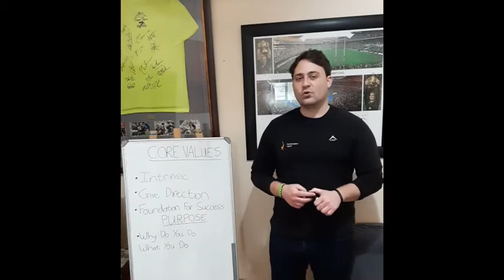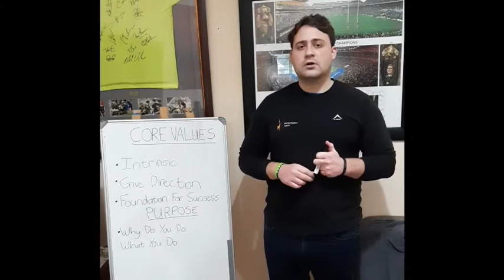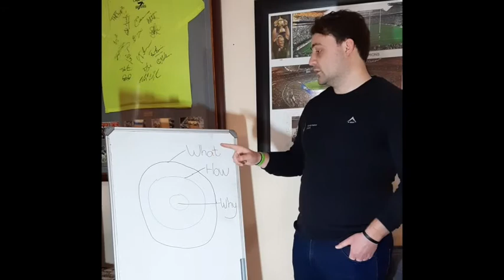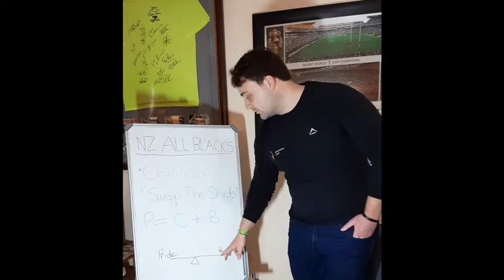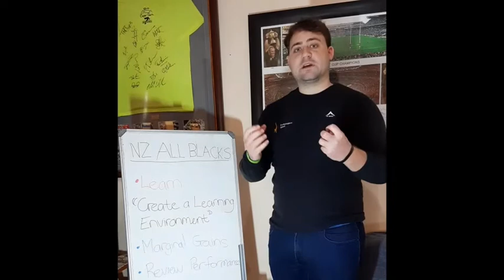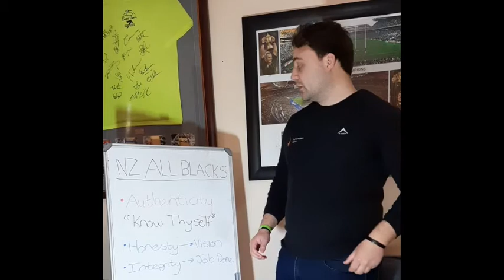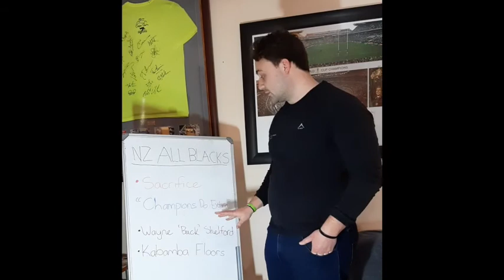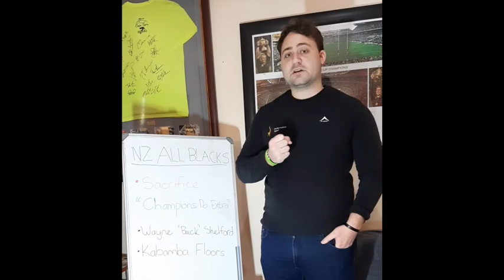Purpose and Core Values w/ Sven Ronald Benson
In today’s video Sven Ronald Benson shares his philosophy on purpose and core values. Sven is has a  BSc Honours degree in Physiological Science, and is completing his Honours in Performance in sport at the University of Stellenbosch, as well as his Strength and Conditioning (S&C) internship at the Stellenbosch Academy of sport.

In 2019 he coached the u/14 and u/15 rugby teams at Hoërskool Stellenbosch. Currently, he is the head of S&C for the u/16 Paul Roos Rugby team.
On top of that, he holds a World Rugby level 1 coaching qualification in 15-a-side, 7-a-side, S&C as well as officiating.

Enjoy CornerforCoaches?